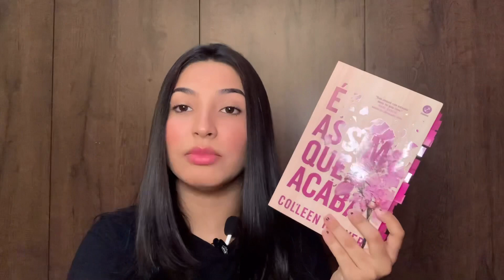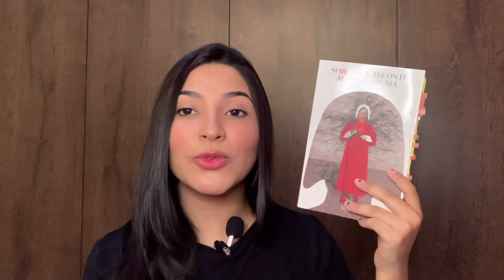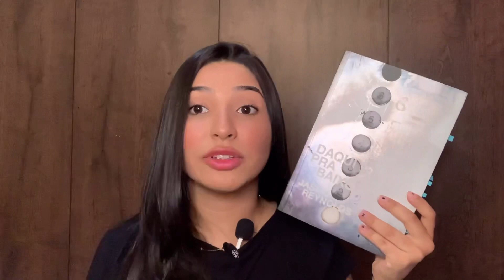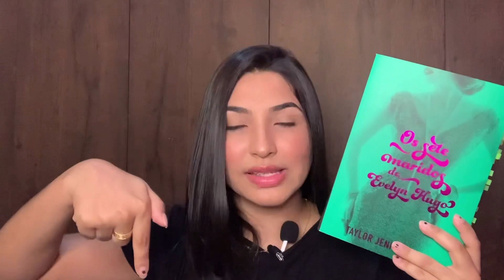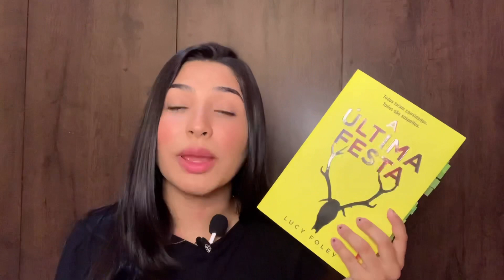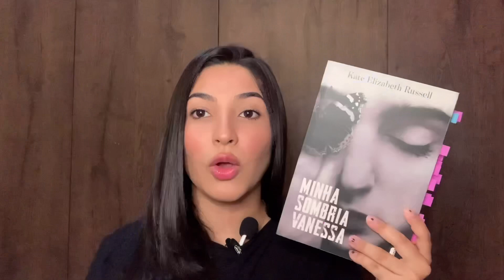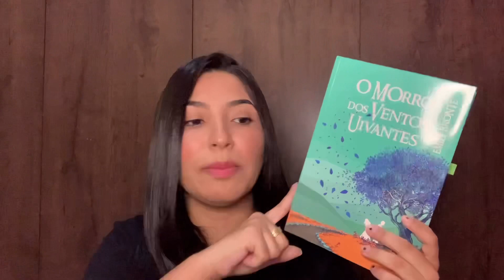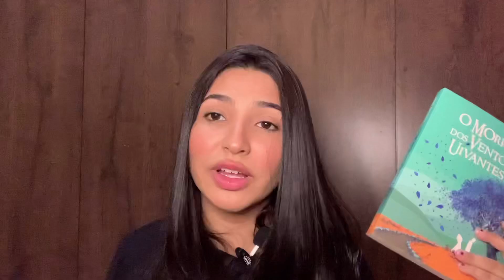BLACK FRIDAY | 12 indicações de livros pra você comprar na promoção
Olá amigos,o vídeo de hoje eu trouxe algumas sugestões de livros pra vocês comprarem na Black Friday. São 12 indicações de livros que eu li e super recomendo.
E esse vídeo é especialmente para quem ainda não sabe que livros comprar ou está em dúvida de qual livro pôr no carrinho e finalizar a compra.
Aproveitem a Black Friday,façam boas compras com moderação e consciência. Comprem livros que vocês realmente desejam e sabem que vão ler. Bjjs

SE VOCÊ GOSTOU DESSE VÍDEO:
 CURTA
COMENTE
(me ajude a chegar na meta de 1300 inscritos até o final desse ano Sz)

     RESENHAS CITADAS NO VÍDEO